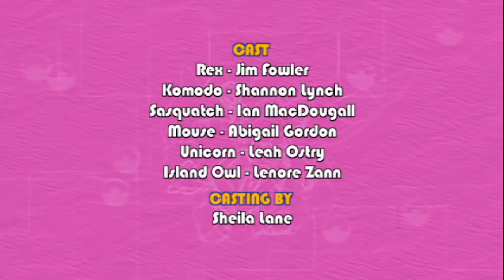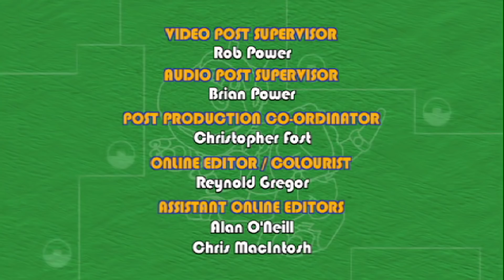Animal Mechanicals 101 🐸 🤖 Turbo Bean Trouble 🐸 🤖 Cartoons for Children